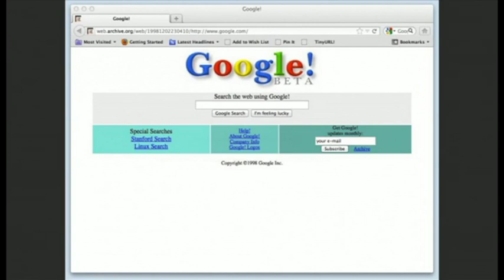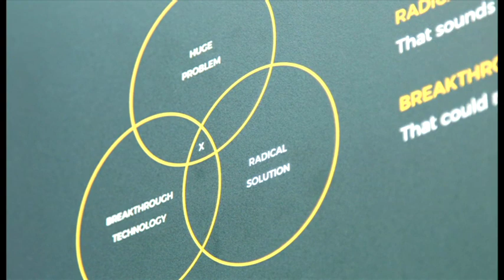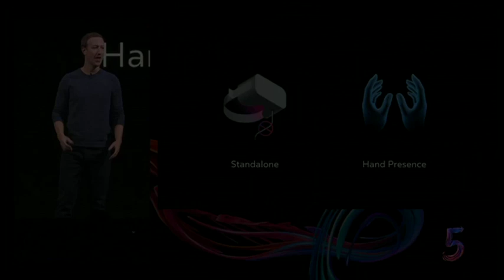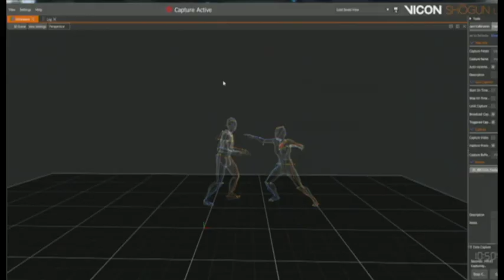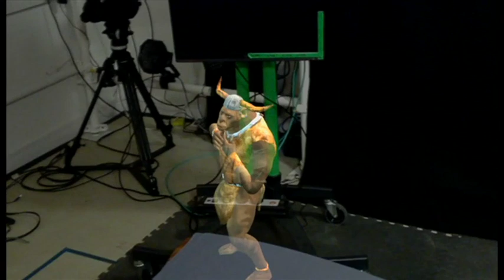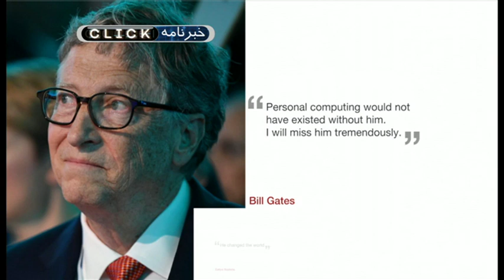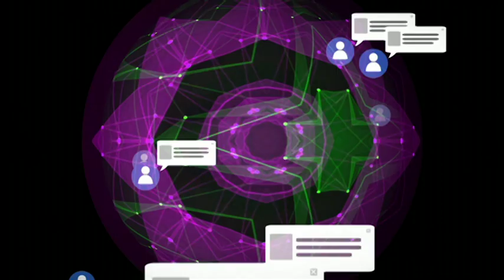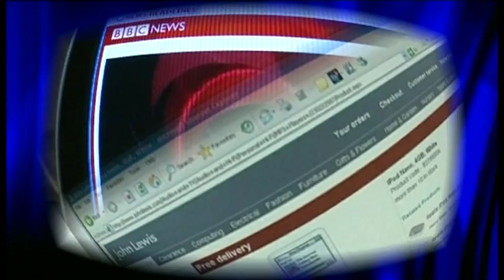چه کسی صاحب داده های ماست؟ کلیک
در برنامه ۹۶۰ کلیک، تیم برنرز لی مخترع اینترنت، جواب این سوال را می‌دهد که چه کسی صاحب داده‌ها و اطلاعات دیجیتالی ماست.